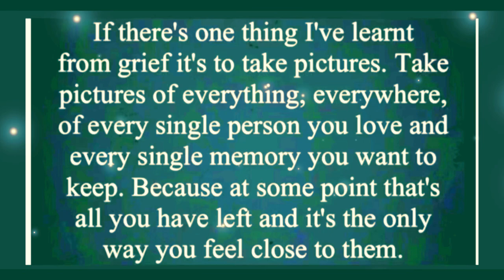Matty’s Timelapse puzzles 🧩 JIGSAW 436 🧩 11/03/03 🧩The Department Store 1000 picecs by Gibsons 🧩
Musician: @iksonmusic